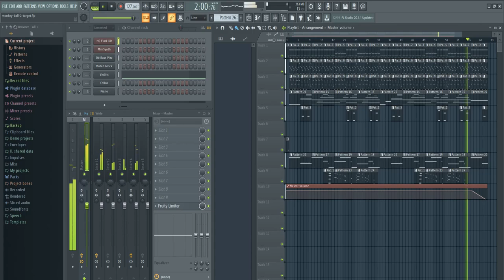♪ Monkey Target 2 Chill Remix - Super Monkey Ball 2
I don't usually use synth, but there was really no other instrument for that funky carry.